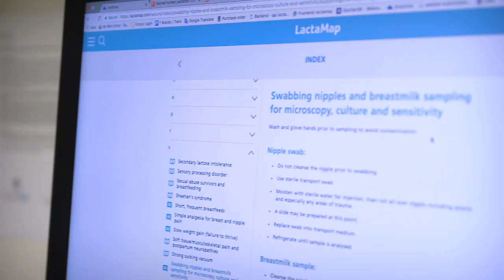What's a Breast Feed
Over the last hundred years there have been huge advances in medical care for pregnancy and childbirth; however, we are not seeing similar advances for issues relating to lactation. Led by Senior Research Fellow Melinda Boss, the UWA LactaResearch Group has developed two online platforms: LactaPedia and LactaMap, to assist doctors in the care of families who wish to sustain lactation but are having difficulty.